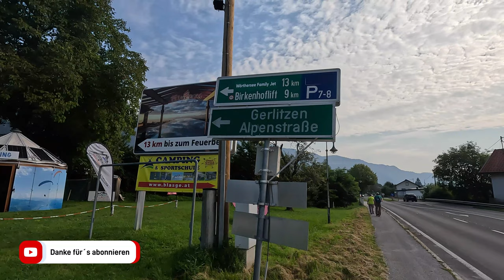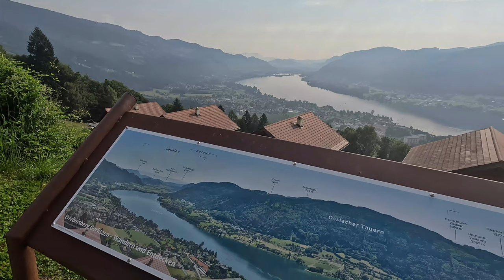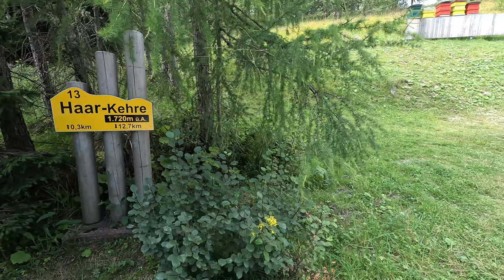Urlaub in Kärnten | August 2023 | #8 Gerlitzen Panoramastraße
Es geht nochmals hoch hinaus auf der Gerlitzen Panoramastraße.

Gefahren: 16. August 2023